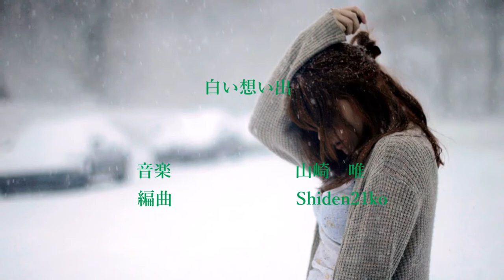山崎 唯 『白い想い出』 DTM（MIDI）版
雪が、降ってきた　　ほんの少しだけど・・・

「白い想い出」　編曲／Shiden21ko　MIDI編曲版。